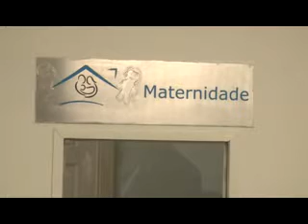Veja a situação da Casa da Providência